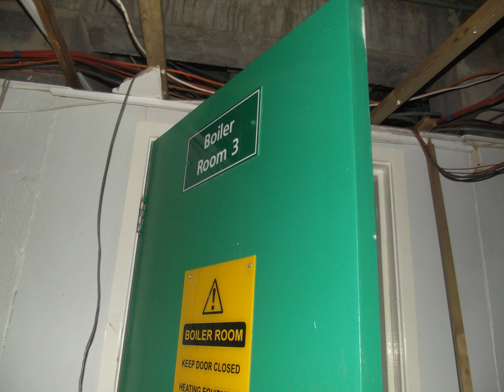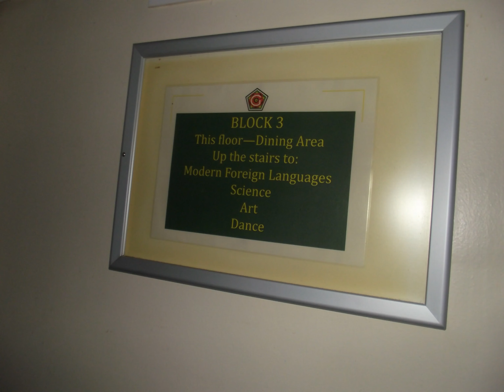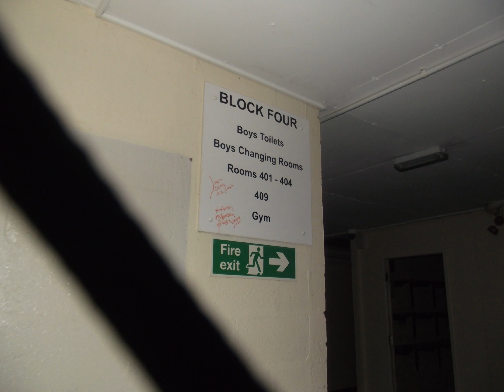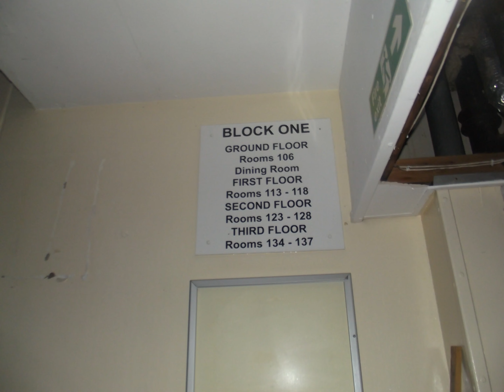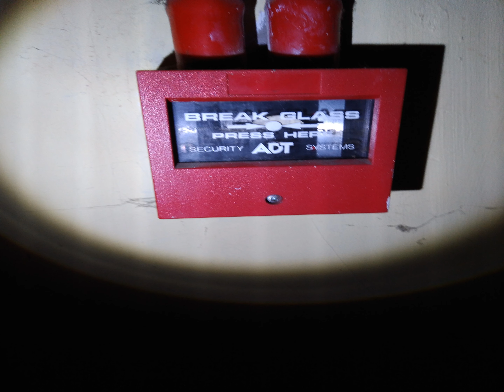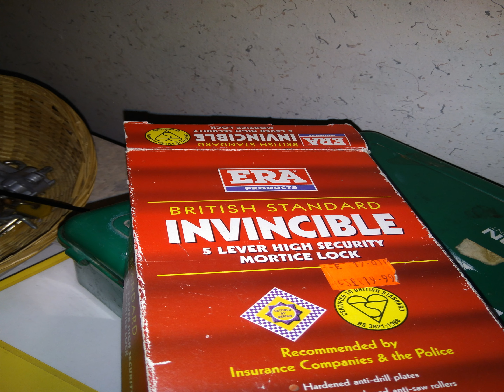throwback to Glenburn High school and Lowton civic Hall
Welcome guys and hope you enjoy something a little bit different today was going through my old harddrive and spotted these old photos from my early exploring days hope you like, please like, comment and subscribe below, thanks for watching see you next time